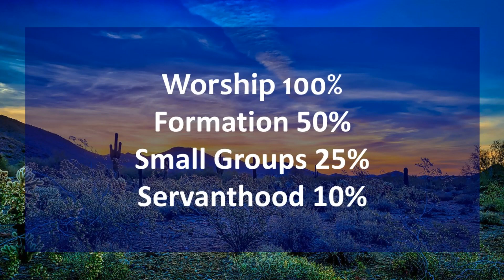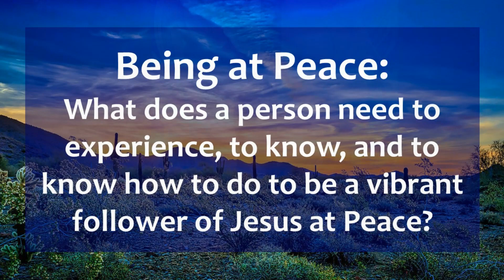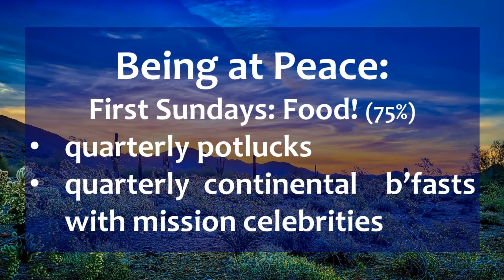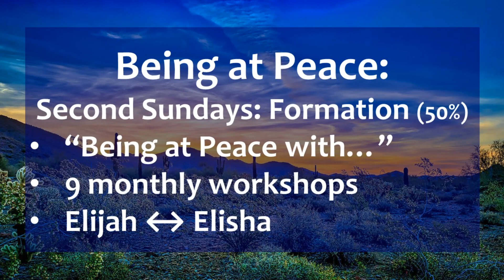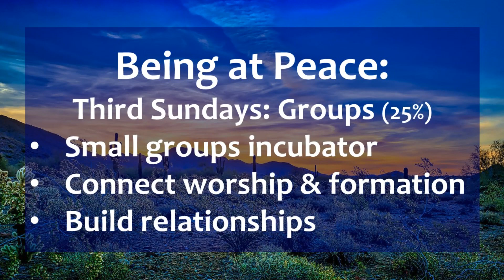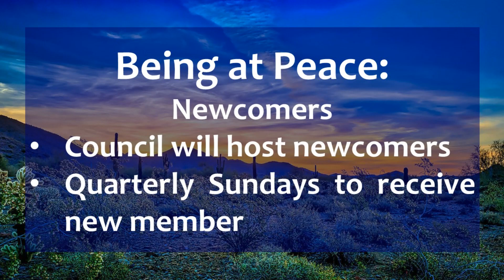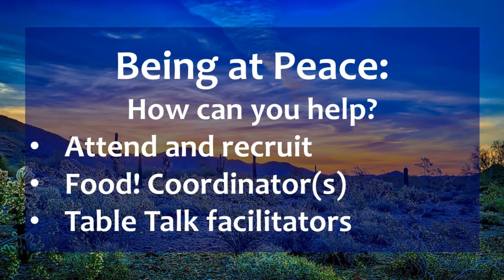Peace Lutheran Church - thirteenth Sunday of Pentecost sermon, August 27th, 2023.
Peace Lutheran Church, Peoria, AZ - thirteenth Sunday of Pentecost sermon, August 27th, 2023.